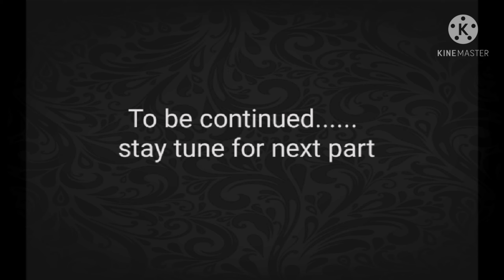Spending 24hrs with simba🦁|part-1 | Aarav Gupta vlogs| dailyvlogs#2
Spending 24hrs with simba 🦁| part-1 | Aarav Gupta vlogs
daily vlogs#2

MY NAME IS AARAV GUPTA , I LIVE IN GHAZIABAD  AND LOVE MAKING VLOGS . I AM IN 12TH STANDARD .

LOTS 0F LOVE

AND PLEASE SHOW SUPPORT